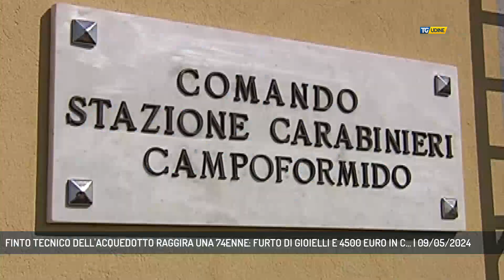FINTO TECNICO DELL'ACQUEDOTTO RAGGIRA UNA 74ENNE: FURTO DI GIOIELLI E 4500 EURO IN C... | 09/05/2024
TG Udine 09/05/2024 - CAMPOFORMIDO - A Codroipo una 74enne è stata gabbata da un finto tecnico dell'acquedoto che le ha sottratto gioielli in oro e ben 4500 euro in contanti.  ||  Non si ferma la scia di furti ai danni di persone anziani, con questa volta vittima una 74enne di Campoformido colpita dal raggiro del finto tecnico, una delle tante modalità di applicazione di questi reati. Nella mattinata del 9 maggio, la signora si è vista presentare alla porta un finto tecnico dell'acquedotto che ha simulato una perdita di acqua, convincendo la malcapitata a farlo entrare in casa per poter così intervenire d'urgenza limitando i danni di un eventuale allagamento. Con questa scusa il ladro ha potuto fare il giro della casa e notare dove fossero gli oggetti preziosi e il denaro, che è riuscito a prelevare in un momento di distrazione della 74enne.  Con movimenti furtivi il malvivente ha portato via 4500 euro in contanti e gioielli in oro con valore ancora da stimare. La donna si è poi presto accorta di essere stata raggirata, anche se già troppo tardi con il finto tecnico che si era già dileguato. La donna allora si è rivolta immediatamente ai carabinieri di Codroipo che stanno indagando sull'episodio dopo che l'anziana ha sporto denuncia per l'accaduto. Ennesimo colpo che deve far innalzare il livello d'attenzione nei confronti di tutte le persone potenziali vittime di questi pericolosi raggiri. (Servizio di Stefano Giovampietro)  - Segui TV 12 anche sul digitale terrestre! Visita il sito tv12.medianordest.it